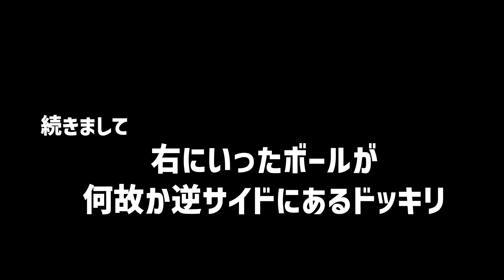カメラはとらえた！ルール違反の決定的瞬間！！【グレードッキリ②】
撮影協力いただいた浅見ゴルフ倶楽部はこちら

リーダーがUUUMさんに出た動画はこちら

レンジャーオリジナルモックネックと目土ボトルはこちら